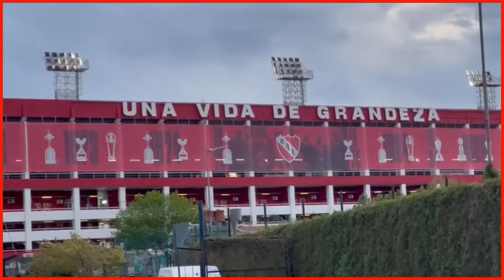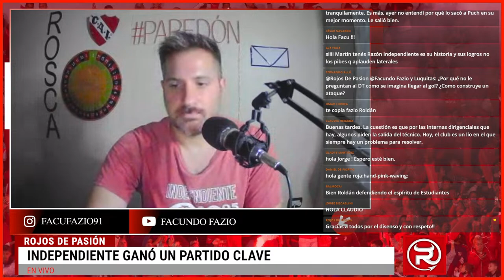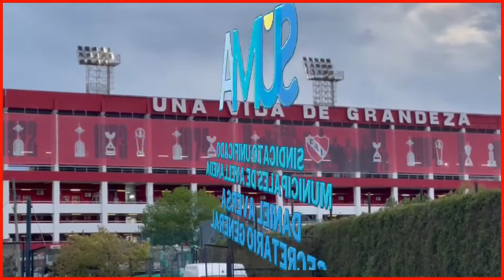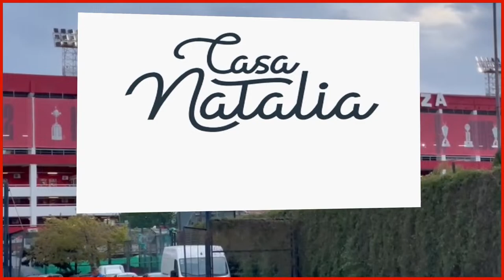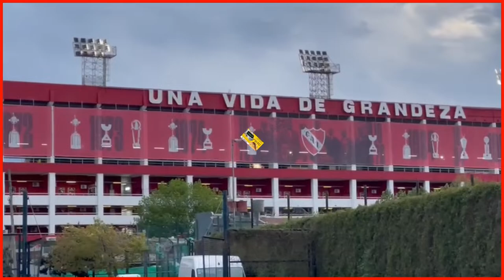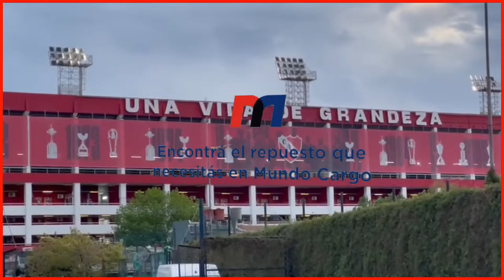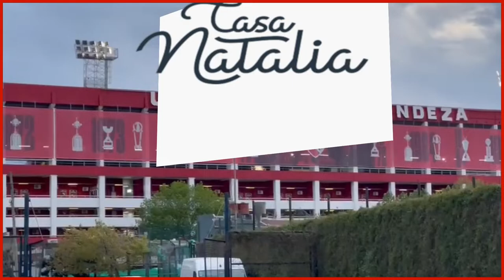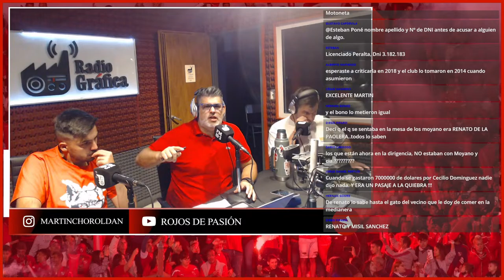¿CÓMO TIENE QUE SEGUIR INDEPENDIENTE? I ROJOS DE PASIÓN EN VIVO 3/3/2024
Ya estás  en  @RojosDePasion !
Hacé click acá!.

Desde donde nos escuchas??